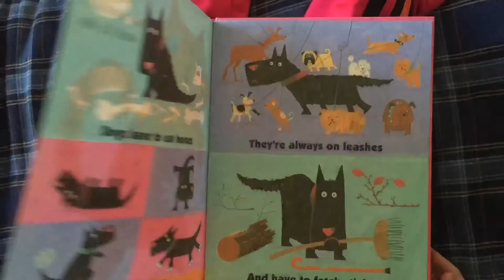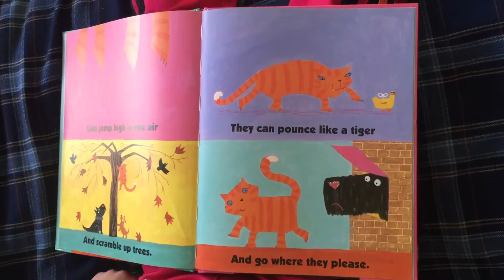The Cat Barked?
By Lydia Monks read by my grand daughter, Kayana